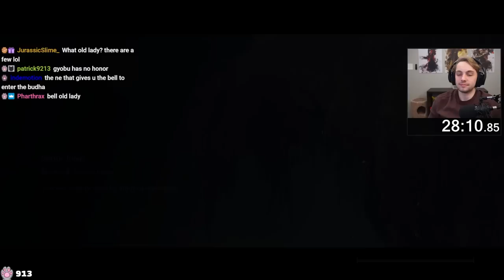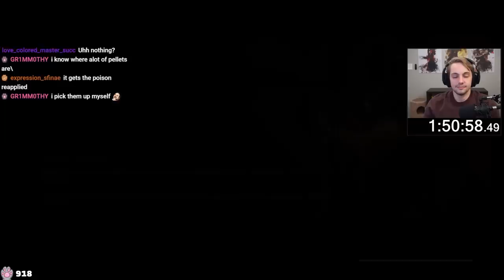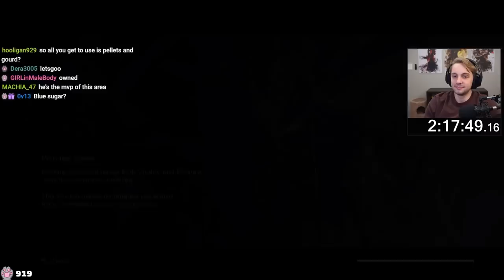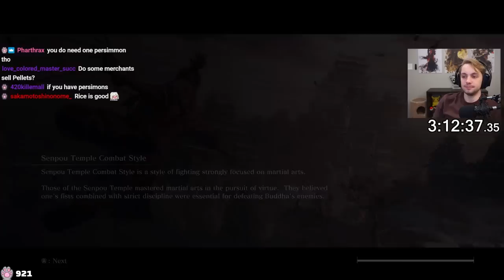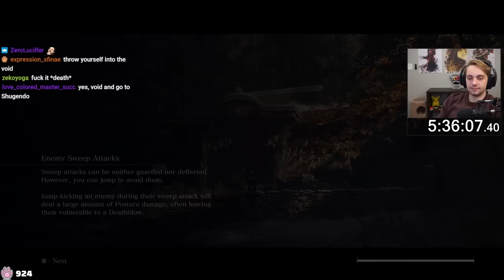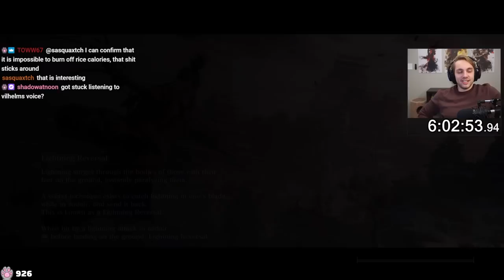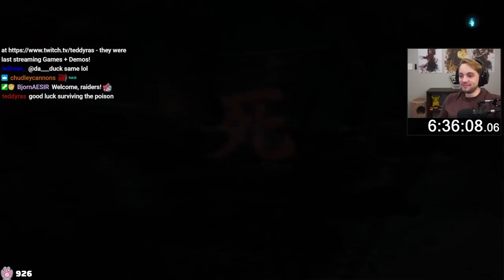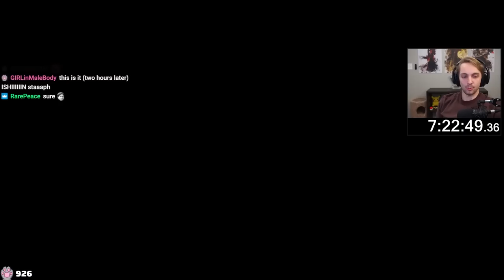Sekiro, but I'm constantly poisoned and can't upgrade my health.